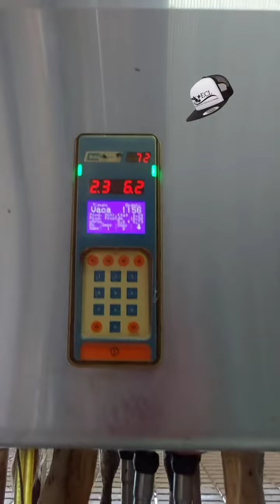desde la sala de ordeña con mi gente!!